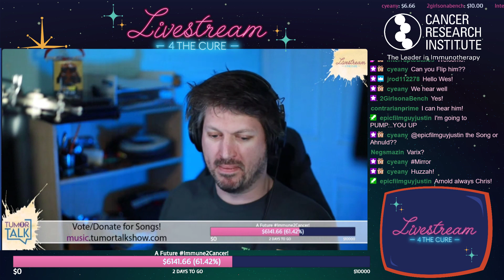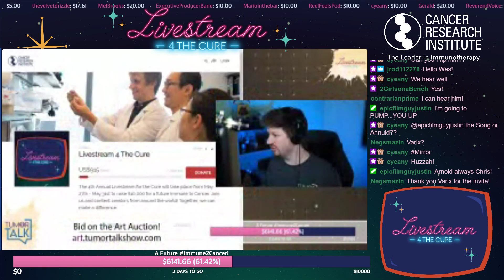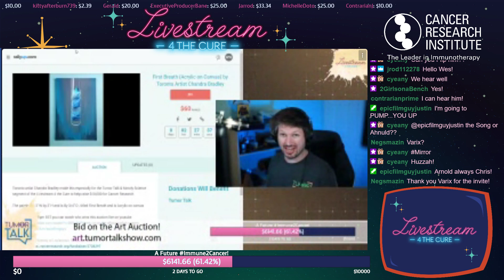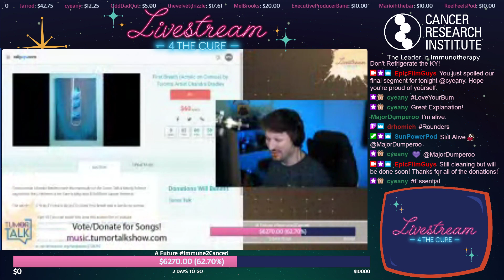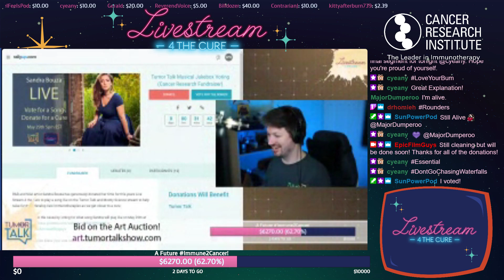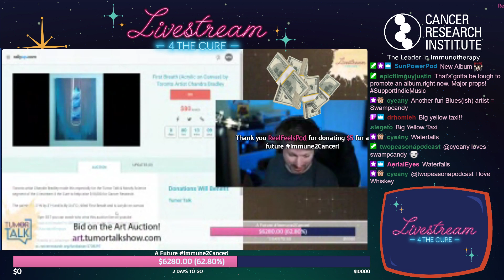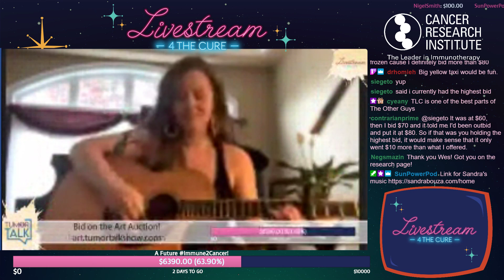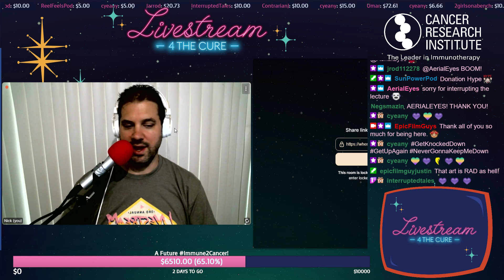Livestream 4 the Cure - Dr. Wes Wilson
For the first time in the history of the event, we were thrilled to be joined by an actual cancer researcher! Dr. Wes Wilson, a cancer researcher / Tumour Immunologist at UPENN and host of the Mostly Science podcast and the Tumour Talk series, joined us for the 4th Annual Livestream for the Cure and brought a whole panel of guests with him to help him raise money during his segment- he was also joined by recording artist Sandra Bouza, actress Jennifer Stewart, and Jenna Kaelis!